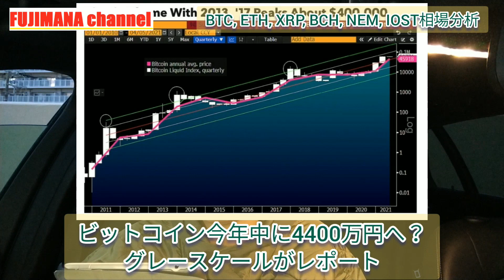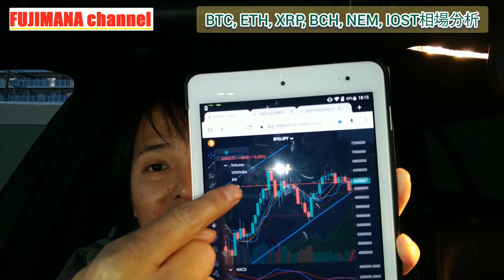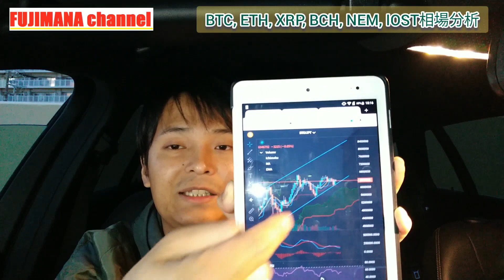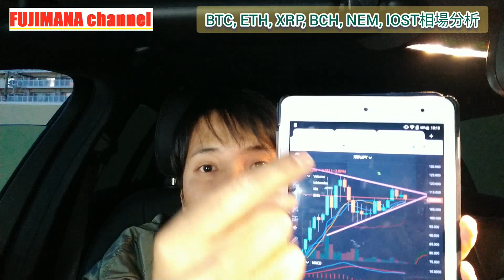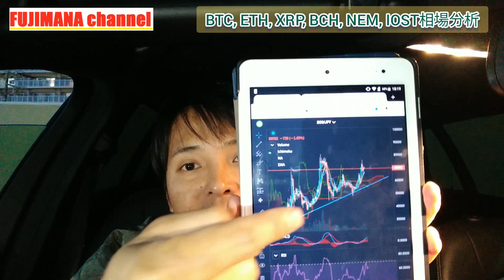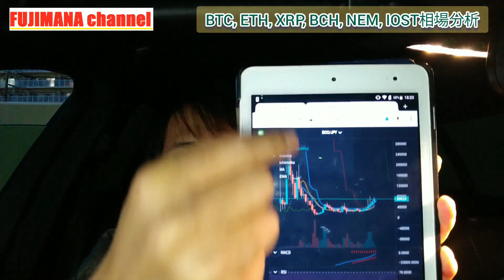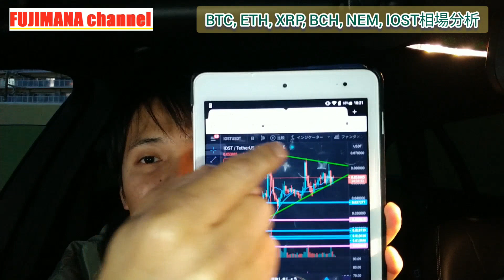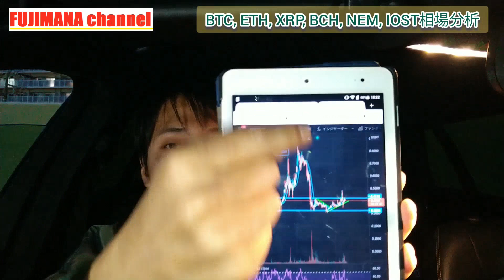【仮想通貨BTC, ETH, XRP, BCH, NEM, IOST】ビットコイン2021年中に4400万円‼️⁉️